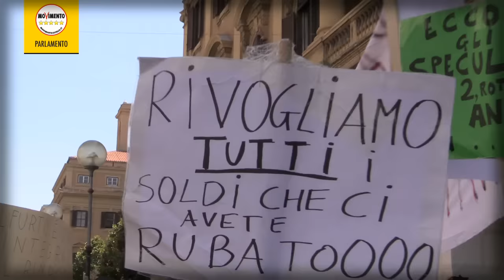BASTA REGALI ALLE BANCHE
Oggi siamo stati in piazza con i lavoratori e i risparmiatori truffati dal governo a protestare contro l'ennesimo decreto, blindato in Aula a colpi di fiducia, che favorisce le banche invece dei cittadini